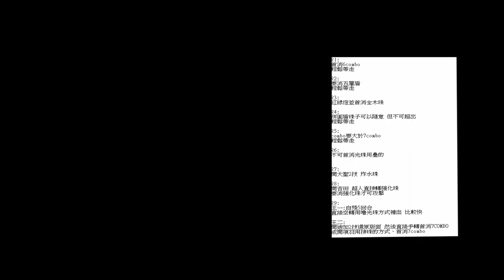【神魔之塔】【女王的風範 戰慄級】項羽隊(迪加、吉田)輕鬆破8萬5 SS級!獎賞全拿(奧莉薇米拉) 牛奶大濕台!